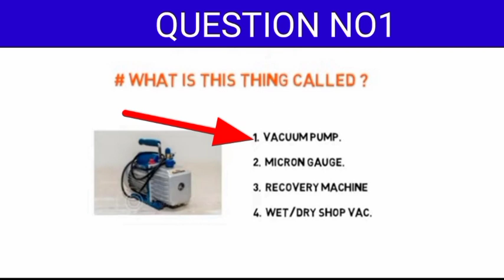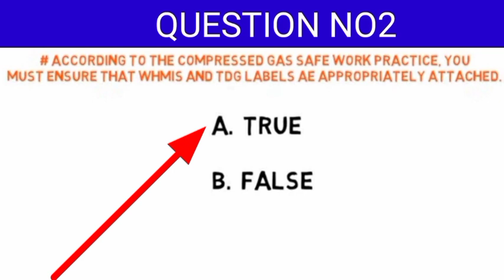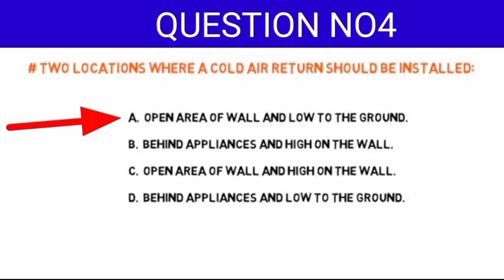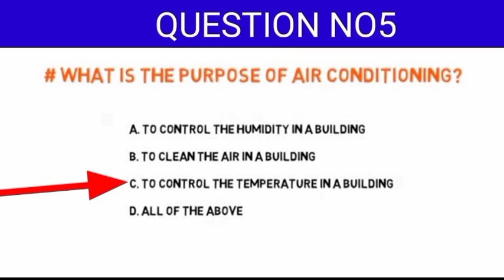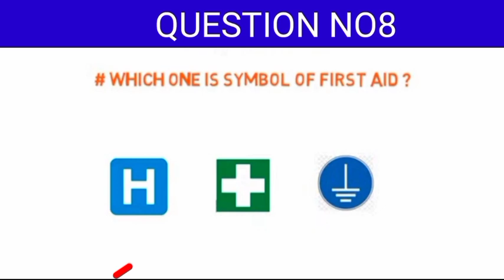Professional verification Theoretical Tes Questions Types HVAC Technician profession Exam Saudi Arab